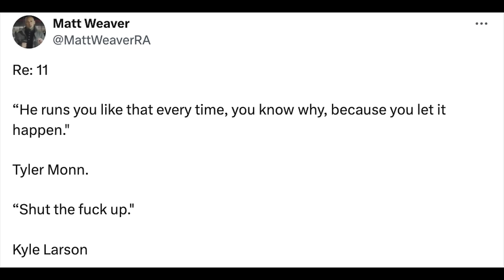NASCAR New Hampshire Recap | Don't Call Them Rain Tires, NASCAR Has Wet, Weird, and Long Race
NASCAR New Hampshire Recap | NASCAR Had A Wet And Wild Endurance Race